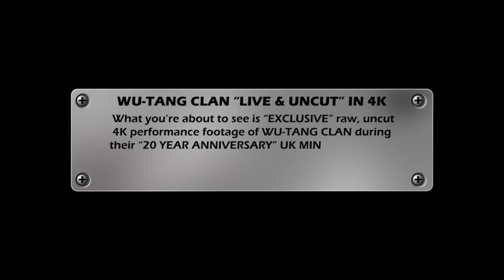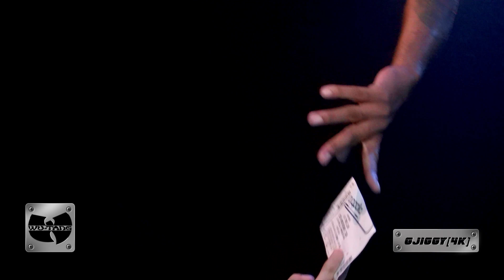WU-TANG CLAN "LIVE & UNCUT" AT THE APOLLO, MANCHESTER, UK IN 4K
Interviews conducted by Sic'Nis [WU RADIO/ARTIST]

"20 YEAR ANNIVERSARY MINI UK TOUR"
This is unseen raw footage shot by myself at this awesome gig. This will also feature some exclusive again never before seen or released interviews with members of the crew as I spent the whole night traveling with them.

This was an absolutely unbelievable night being in the company of these true giants of Hip-Hop.

A MASSIVE THANKS goes out to my artist Sic'Nis and Simon Green (WU-TANG CLAN's Tour Manager) for making all of this possible.

Peace.

Filmed, Edited & Graded by George "GJIGGY" Francis
Kit: JVC 4K Camcorder & Rotolight RL-48B

01:47 SIMON GREEN (WU-TANG CLAN Tour Manager) Interview
21:39 U - GOD Interview